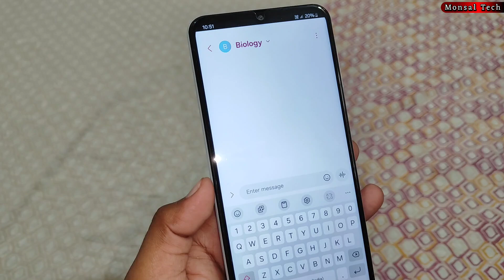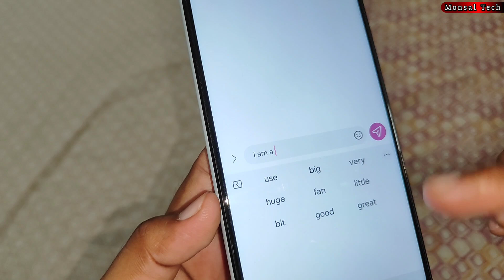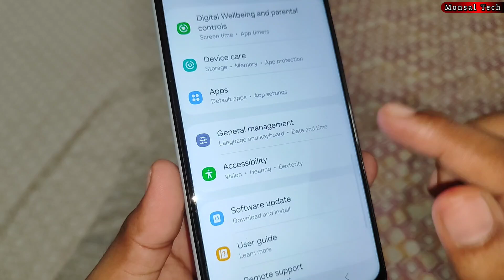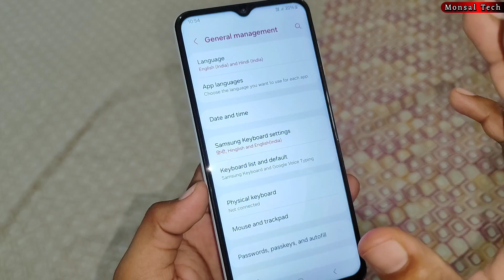How to turn on predictive text on samsung | Samsung phone me predictive text on kaise kare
iphone how to turn on predictive text on keyboard
how to enable predictive text on keyboard on iphone

🔀 Hashtags 👇🔷